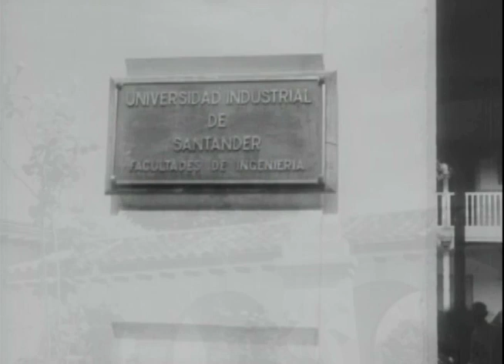Avenida Roberto Urdaneta Arbelaez -Cine 1952- -UIS 2017-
Avenida Roberto Urdaneta Arbeláez “Bucaramanga 1952”           5:14 minutos

Nota social tomada de la película  “Bucaramanga ciudad de los Parques “ de la serie “Joyas de tradición Colombiana”, realizada por la Gran Colombia Films bajo la dirección de Marco Tulio Lizarazo,y  la camarografia de Hans Bruckner.

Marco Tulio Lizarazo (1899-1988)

Nació en Bogotá el 20 de abril de 1899. Después de especializarse en publicidad en Los Ángeles regresa al país en 1925 y se radica en Barranquilla, ciudad donde ejerce la profesión hasta que, en 1941, se establece de manera definitiva en Bogotá. Durante varios años combina la publicidad con proyecciones de cine, filma varios cortos documentales y en 1947 inicia su labor como productor independiente con La huerta casera. En 1948 funda su empresa productora Gran Colombia Films, con la que rueda cortos institucionales producidos por encargo de la Contraloría Nacional y en1951 se asocia con Antonio Ordóñez y Fernando Orozco para fundar la productora Caribe Sono Films, empresa en la que permanece como socio durante una breve temporada.
En 1953 filma y estrena Revolución en marcha y el material de la entrega de armas de los guerrilleros liberales en los Llanos orientales.
En 1954 produce cinco números del noticiero Cine Variedades y luego realiza Panoramas colombianos (1955), una de las primeras películas en color en nuestro país.
En 1959 produce Feria de Manizales, la primera obra en cinemascope del audiovisual colombiano. En 1961 la empresa Gran Colombia Films cesa actividades y Marco Tulio Lizarazo se retira del cine, aunque durante muchos años continúa vinculado como productor e impulsor de la actividad cinematográfica en Colombia.

Roberto Urdaneta Arbeláez (Bogotá, 27 de junio de 1890- Bogotá, 20 de agosto de 1972)

Fue un diplomático, estadista y político conservador colombiano, se desempeñó como Presidente de la República de Colombia, en calidad de designado, desde el 5 de noviembre de 1951 hasta el 13 de junio de 1953, en reemplazo de Laureano Gómez Castro, quien se retiró del cargo por motivos de salud.
Urdaneta Arbeláez fue designado a la Presidencia de la República de Colombia, puesto que ocupó hasta junio de 1953.

Cuando Laureano Gómez quiso reasumir el gobierno en 1953, los militares ofrecieron su apoyo a Urdaneta para que continuara su gestión. Sin embargo, el presidente designado cedió el cargo a Gómez tan pronto como éste anunció su intención de retornar al mismo. Fue una decisión muy cuestionada dada la impopularidad de Gómez y su carácter marcadamente sectario y antiliberal, pero era la única alternativa legal. Puesto que el país se encontraba en medio de un enfrentamiento violento promovido los elementos radicales de ambos partidos, el general Gustavo Rojas Pinilla le pidió a Urdaneta que tomara el poder, ofreciéndole el respaldo de las fuerzas armadas. Urdaneta rechazó el ofrecimiento, pues era contrario al orden institucional. Ante esta situación, el general Rojas decidió tomar él mismo el poder, destituyendo a Gómez.
Por las razones anteriormente expuestas, Urdaneta se convirtió en blanco de ataques tanto de la facción laureanista del partido conservador como de los radicales liberales que rechazaban la presencia de Laureano Gómez en el poder.

BUCARAMANGA. LA CIUDAD DE LOS PARQUES

Ficha técnica:
- Producción: Gran Colombia Films - Marco Tulio Lizarazo
- Fotografía: Hans Bruckner y  G. Torres Samudio
- Sonido: Ingeniero A. de la Riva
- Narrador: Juan Roca
- Laboratorios: Churubusco-México
- Formato: 35 mm.  B/ N
- Duración: 10 minutos
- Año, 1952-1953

Material conservado y  digitalizado por Fundación Patrimonio fílmico Colombiano.
Investigación de la fuente, Alexis Acero Rangel Historiador UIS.
Video Quick Time 720x480 Códec H.264, AAC, timecode,  Noviembre 11 / 2017

Archivo UIS, formato digital 2017.

Archivo  Memoria Audiovisual UIS
Grupo de Televisión UIS
TELEUIS / 2018